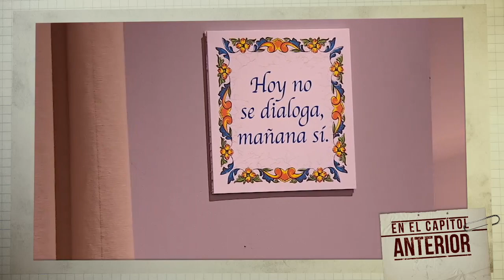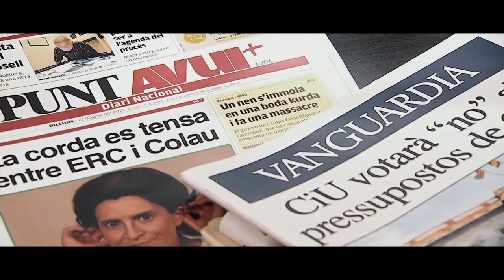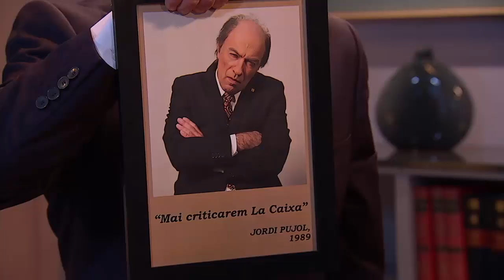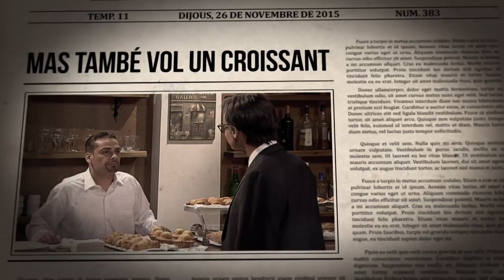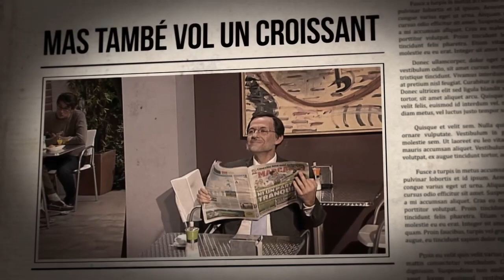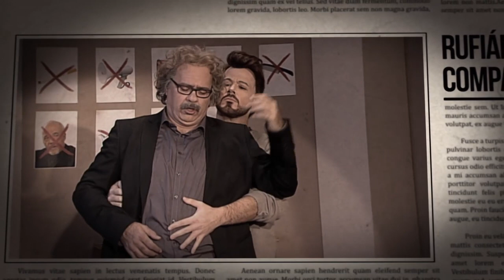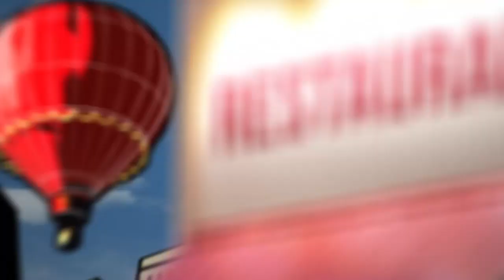Polònia - Programa complet 24/11/2016